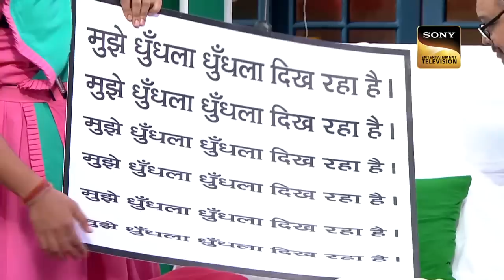Rajesh Arora बन गया Titli का Hair Specialist! I The Kapil Sharma Show I Haste Raho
Kapil disguises himself as Rajesh Arora. Later, other members such as Krishna, Rajiv, Chandu, Bharti, and Sumona questioned Rajesh's profession. Kapil took every opportunity to show off their comedic reality. Watch the entire episode for endless fun.